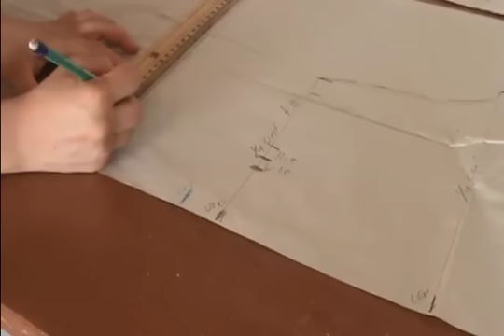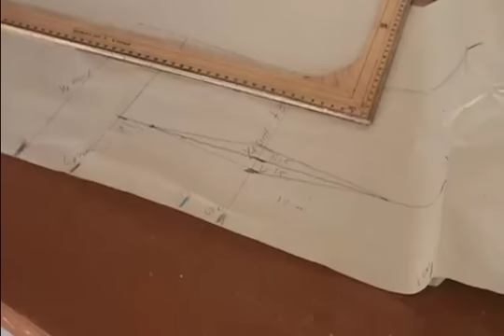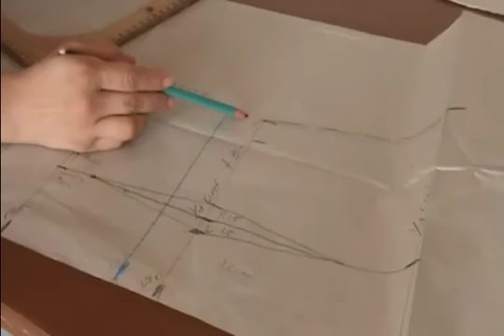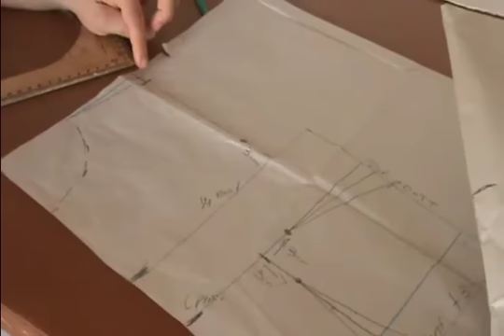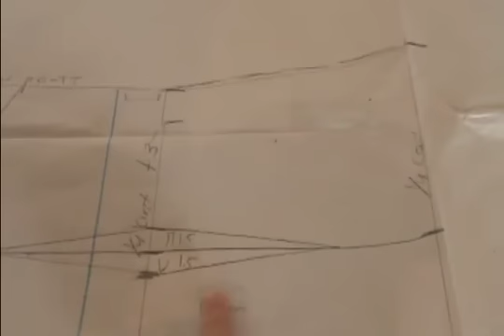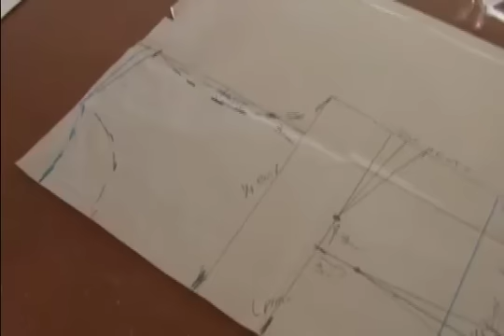Como Hacer El Patron De Una Blusa Camisera - Jazmin Gastelum